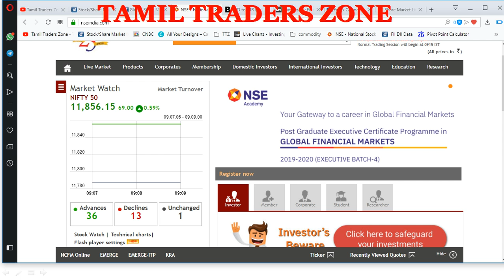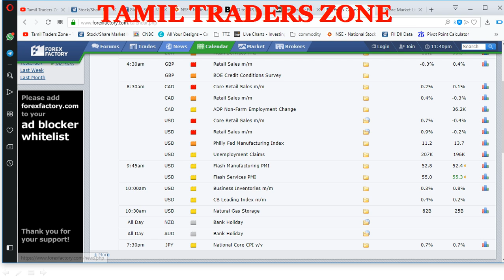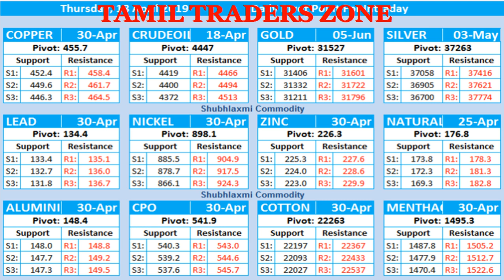18.04.2019|COMMODITY MARKET|GOLD|CRUDE| SILVER|COPPER|NICKEL|NGAS